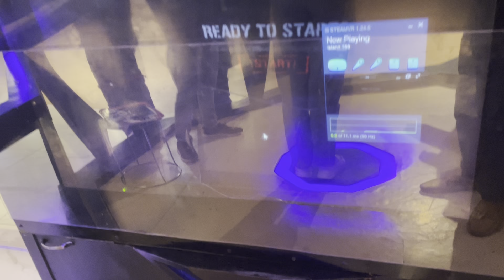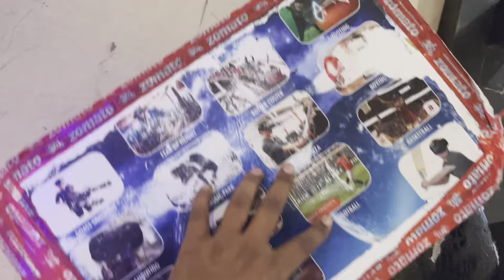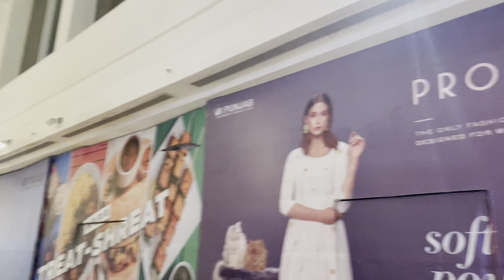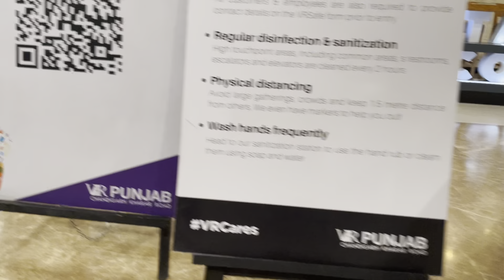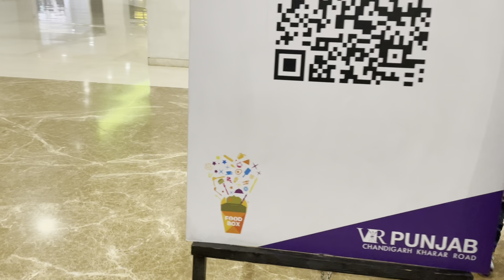Jado vi ethe a jo sade nal hamesha madi hi hundi a🤪🤣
VR Punjab Mall Cha kiti full masti 🤪🤣

nsta id:- I'm on Instagram as channo_mehra. Install the app to follow my photos and videos.

channi channo vlogs,
channo channo vlogs,
chani chani vlog,
channi saab,
mannchann vlogs,

Channo Channi
From-Chandigardh Mohali(India Punjab)channichanno